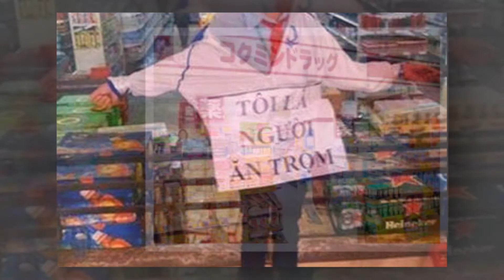Chộp được ả trô.m thường ghé shop, khi CA tới hỏi lý do thì tất cả đứng hình vì sự thật kỳ lạ